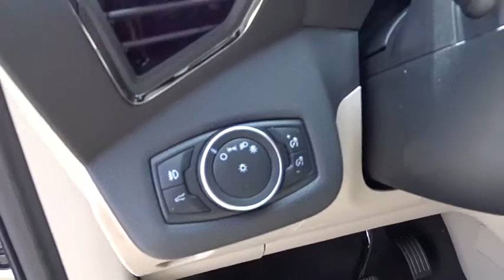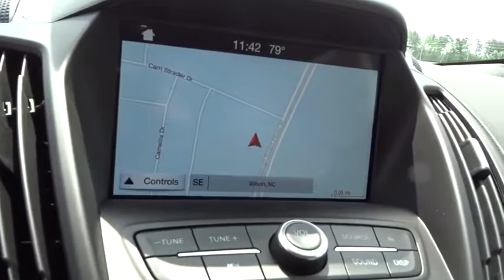2018 Ford Escape Wilson, Rocky Mount, Goldsboro, Tarboro, Greenville, NC EC83009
White Gold Metallic New 2018 Ford Escape available in Wilson, North Carolina at Lee Ford Lincoln. Servicing the Rocky Mount, Goldsboro, Tarboro, Greenville, NC area.

4170 Raleigh Road Parkway West